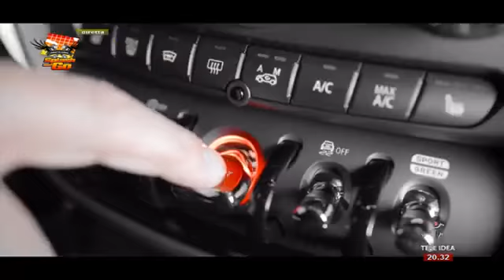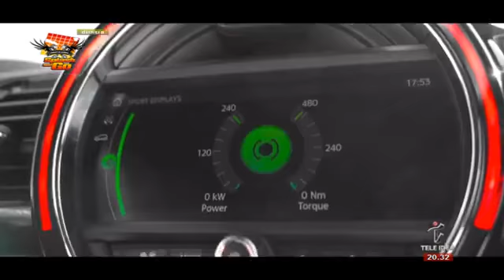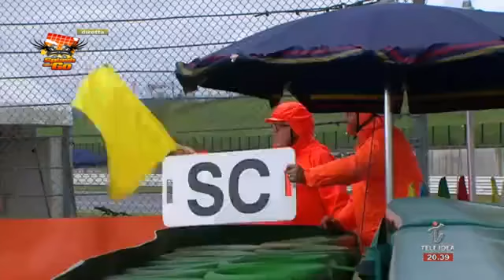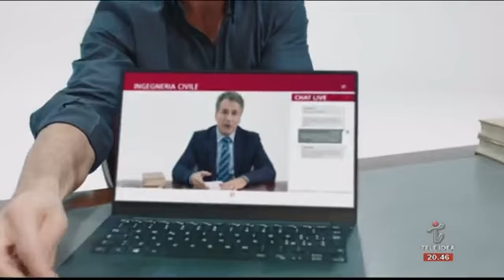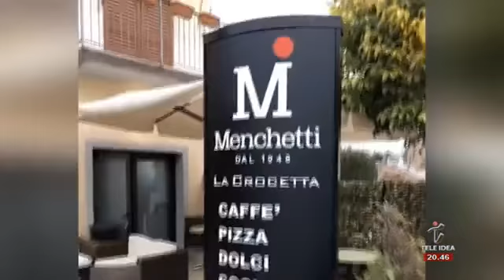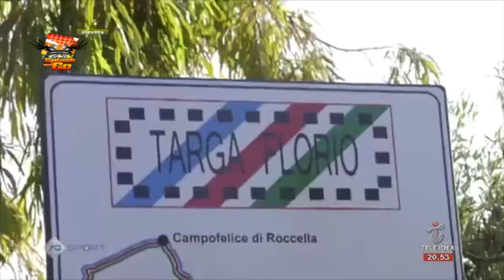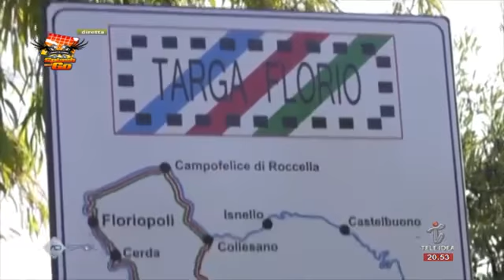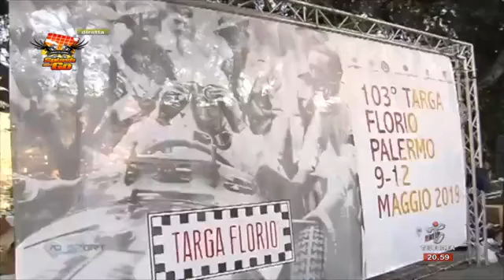SPLASHANDGO motori in azione puntata 302 24 maggio 2019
Nuova Puntata dedicata ai motori. Da Misano, Gt, Prototipi, TCR. Servizio su Max Milli e Skoda presenta le novità che introducono la casa nel mondo elettrico.